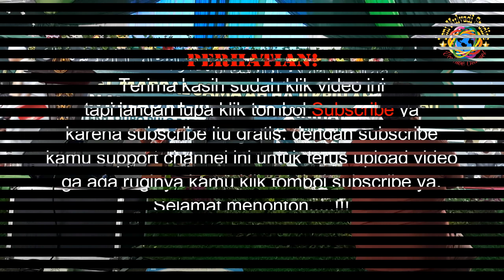RIHLATUL MUQODDASAH (PERJALANAN SUCI) IBADAH HAJI || KH. NONOP HANAFI DARI CIAMIS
Halal Bi Halal Massal Jama'ah Haji KBIH ANNIHAYAH Tahun 2019, Milad Pontren Annihayah ke 10 dan Haul Akbar Syekh Quro Pulo Bata (Syekh Hasanuddin Bin Syekh Idhofi Mahdi).
Pada Hari : Minggu, 7 April 2019
Pukul         : 08:00 WIB s/d Selesai
Tempat     : PonPes Annihayah, Rawamerta - Karawang.